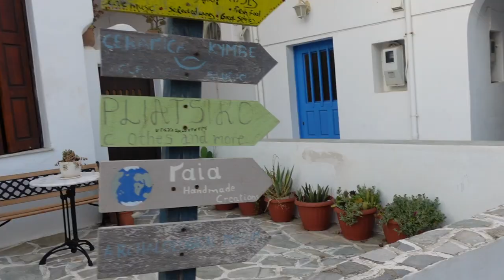WHAT TO DO IN MILOS GREECE - TRAVEL GUIDE TO MILOS 🇬🇷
Wondering WHAT TO DO in MILOS, GREECE? What to see in Milos Greece? What are the best things to do in Milos? What  to do in the island of Milos? Must see and do things in Milos? What you must do in Milos, Greece? Your FULL Travel guide to the island of Milos in Greece!

Other Amazing videos from Greece in 2021:

🇬🇷 What is Santorini like in 2021

✈️ Traveling from London to Santorini in 2021 -

🇬🇷 What $100/night get you in Santorini, Greece? - Santorini Room tour

🇵🇹 What to know before traveling to Portugal in 2021?

What will you see in this video - What to do in Milos, Greece?

1) How can you get to the island of Milos?
- If you're coming to Milos by plane or by ferry

2) Short history of the island of Milos
- What is it famous for?
- What are the other names of the island?

3) Where to stay in Milos?
- Which are the best cities where to stay in Milos, Greece?
- Adamas, Milos - why choose it?
- Plaka, Milos
- Pollonia, Milos

4) How to get around the island of Milos, Greece?
- How expensive is the bus?
- How much does it cost to rent a car in Milos
- renting an ATV in Milos

5) What are the best things to do in Milos?
- Which are the best beaches in the island of Milos?
-  Sarakiniko beach, Milos - moonlike island
- Tsigrado Beach, Milos - What should you know before going?
- Kleftiko Bay - How to get to  Kleftiko bay in Milos?
- Firopotamos beach - what can you see there

What are the aternative things to do in Milos?
- Visiting the catacombs in Milos
- Kastro, Venetian castle in Milos
- Plaka - the capital of the island of Milos
- Pollonia
- Firopatamos
- Mandrakia
- Klima - the most colouful fishng villgae in the island of Milos

6) BUDGET-FRIENDLY TIPS when visiting the island of Milos

Where to get a PCR test in Milos? - The ONLY testing center in the island of Milos:

Where did I book the ferry from Santorini to Milos?

Chapters in this video - What to do in Milos, Greece
00:00 - Welcome to Milos
1:20 - How to get there?
02:00 - Fun facts
02:30 - Where to stay?
04:25 - How to get around?
05:34 - Best beaches
08:31 - What else to see?
10:00 - Budget friendly tips